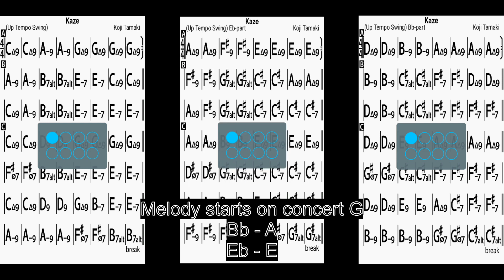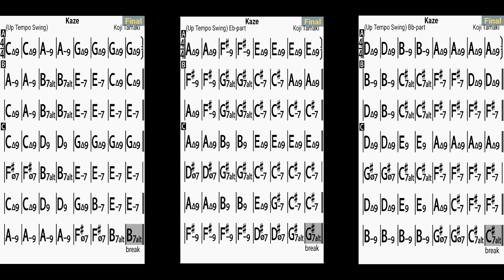練習用風（安全地帯、玉置浩二）ジャズアレンジカラオケ backing track Kaze (Wind)(Anzenchitai, Koji Tamaki) jazz arr (220 BMP)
コードシート、iReal Pro ソングファイルリンくは下へLinks to chord sheets, iReal Pro song file below

風練習用ジャズアレンジカラオケ、作曲玉置浩二
Kaze (Wind), jazz arrangement backing track, Composed by Koji Tamaki

4回リピート、4 choruses, 220 BPM, ト長調、 Key of Concert G Major

コンサートCコードシートConcert C Chord Sheet(pdf)（メロディーの最初の音はGです）(melody starts on G):

コンサートBbコードシートConcert Bb Chord Sheet(pdf)（メロディーの最初の音はAです）(melody starts on A):

コンサートEbコードシートConcert Eb Chord Sheet(pdf)（メロディーの最初の音はEです）(melody starts on E):